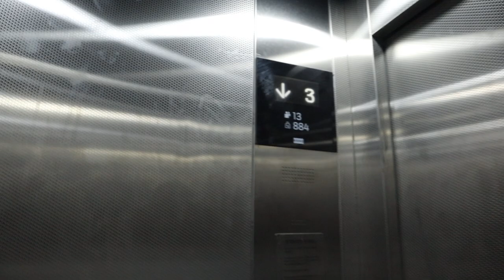IIT Patna: A Campus Tour and Student Life Vlog🔥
In this exciting vlog, join us on a captivating journey through the picturesque campus of IIT Patna! We'll take you behind the scenes of student life, showcase the vibrant campus atmosphere, and provide insights into the unique experiences that make IIT Patna one of India's premier educational institutions.

From the state-of-the-art facilities to the diverse student community, you'll get an exclusive look at what it's like to study and thrive at IIT Patna. Whether you're a prospective student, an alumnus nostalgic for your college days, or simply curious about life at IIT Patna, this vlog is your ultimate guide.

Don't miss out on this immersive exploration of IIT Patna – a place where dreams are nurtured, knowledge is cultivated, and lifelong memories are created.